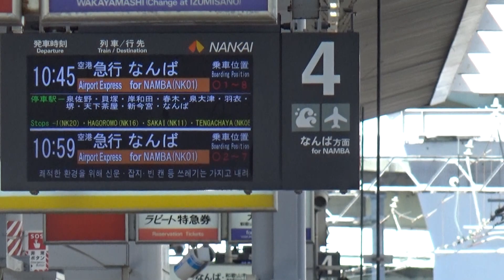【到着！】南海電車 関西空港線 8000系 空港急行なんば行き りんくうタウン駅